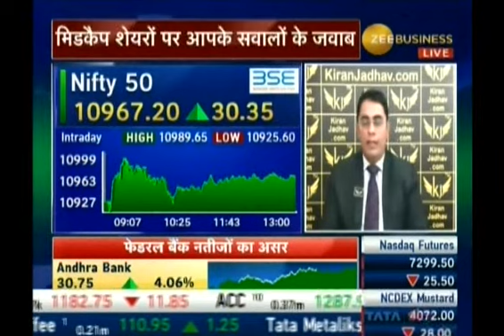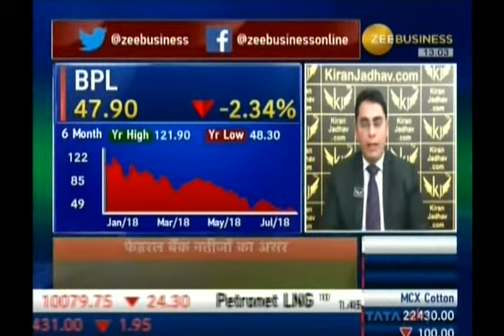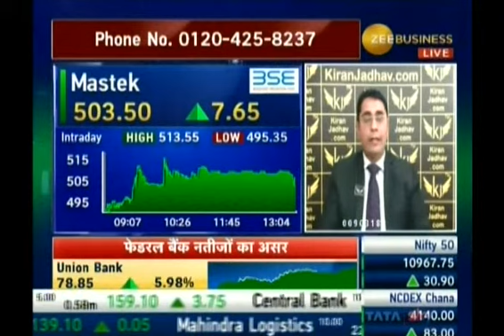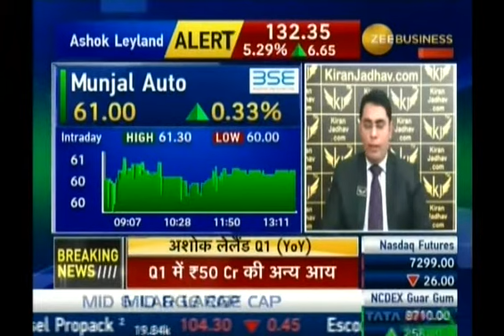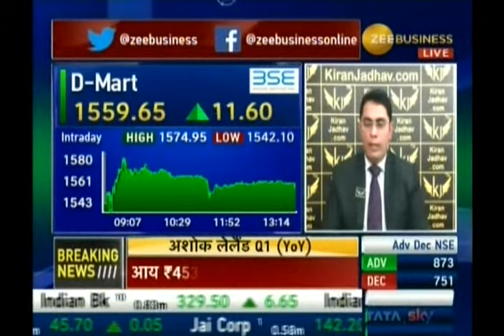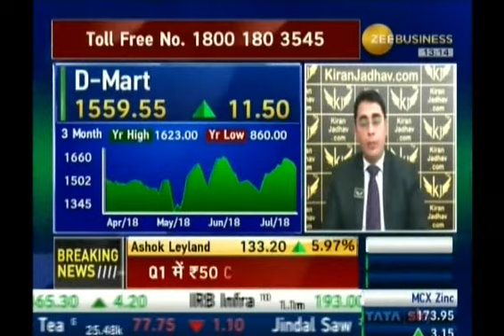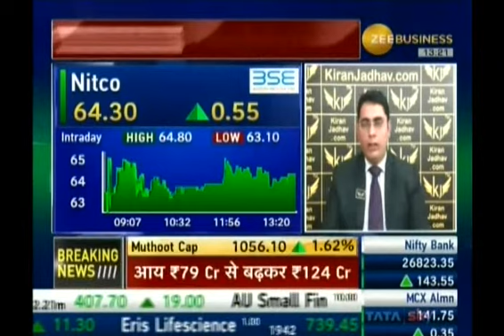Ashish Kelkar Technical Analyst, KiranJadhav.com on Zee Business on 17th July 2018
Ashish Kelkar , Technical Analyst, KiranJadhav.com giving his view on Nifty 50 , BPL , Reliance Power , Mastek  , Vakrangee , Ashok Layland , Munjal Auto , Tata Motors , D-Mart , Future Retail , Nitco.